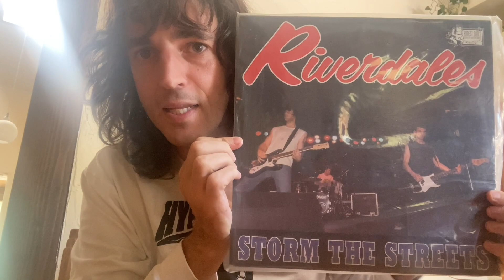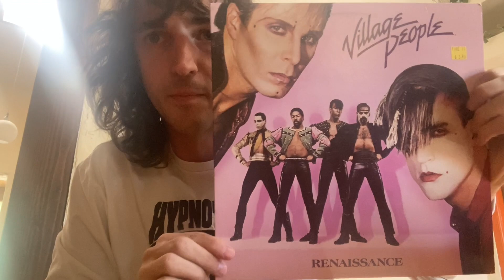Christian from The Mean Jeans Top Five!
Christian from The Mean Jeans talks about his top-five records that are influential in his Mean Jeans songwriting.